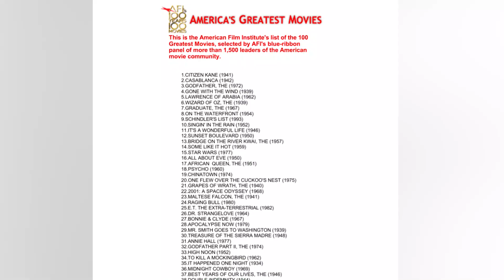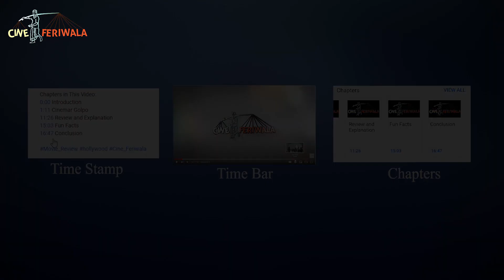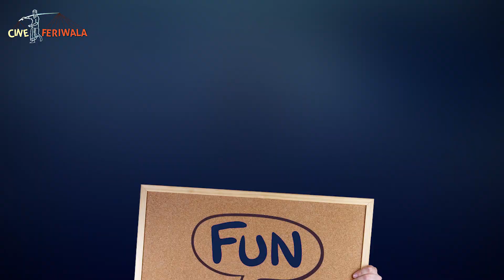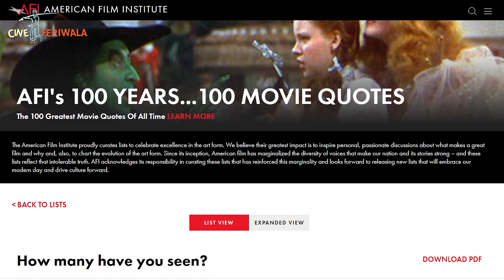Casablanca Explained in Bangla | Review and Explanation | Cine Feriwala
পৃথিবীর অন্যতম একটি রোমান্টিক সিনেমা ক্যাসাব্ল্যাংকা। ছবিটি ১৯৪২ সালে মুক্তি পায় এবং এটি পরিচালনা করেন মাইকেল কার্টিজ। ছবিতে অভিনয় করেন হামফ্রী বোগার্ট এবং ইনগ্রিড বার্গম্যান। ছবিটি সেরা ছবি হিসেবে অস্কার পুরস্কার অর্জন করে। আমেরিকান ফিল্ম ইনস্টিটিউট সেরা ১০০ আমেরিকান চলচ্চিত্রের যে তালিকা করেছে সেই তালিকায় ছবিটি দ্বিতীয় স্থানে রয়েছে। আজকে এই ছবিটির গল্প, রিভিউ, এবং ফান ফ্যাক্ট নিয়ে হাজির হয়েছি আপনাদের সামনে।

Chapters in This Video:
0:00 Introduction
1:11 Cinemar Golpo
11:26 Review and Explanation
15:03 Fun Facts
16:47 Conclusion

Casablanca is a 1942 American romantic drama film directed by Michael Curtiz, and starring Humphrey Bogart, Ingrid Bergman, and Paul Henreid. It is one of the finest romantic film of the world. American Film Institute named it as second best movie in their list of 100 Best American Movies.

Today, I explained this movie and provide a brief review. This video also includes Fun Facts about this movie.

Casablanca
Release Year: 1942
Director: Michael Curtiz
Screenplay: Julius J. Epstein, Philip G. Epstein, and Howard Koch
Cinematographer: Arthur Edeson
Editor: Owen Marks
Starring: Humphrey Bogart, Ingrid Bergman, Paul Henreid, Claude Rains, Conrad Veidt, Sydney Greenstreet

I make videos on following topics:
1. I Explain Movies in Bengali
2. I Not Only Explain the Story in Bengali But Also Review Different Aspects of the Movie
3. Besides Basic Explanation, I do ADVANCED and CRITICAL Review of Classical Movies
4. I Make Videos on Film Concepts, Theories, and History